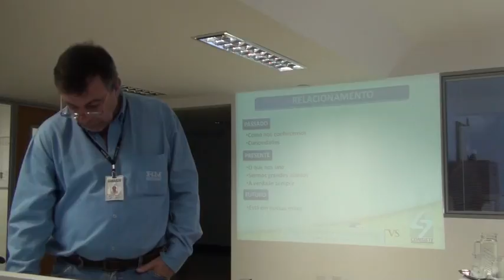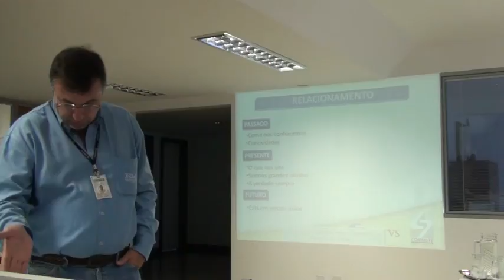HUMBERTO FILHO conta sua história de vida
🕗 O LUNCH-in da CONSISTE de hoje apresenta: Humberto dos Santos Filho.

 Você conhece os nossos LUNCH-In?

→ É um evento desenvolvido pela CONSISTE para gerar momentos de aprendizagem coletiva, promover rica troca de conhecimentos e enriquecer a rede de relacionamento.

Aprender com os "acertos" de pessoas especiais que realizam e tem a generosidade de compartilhar sua experiência vida ou assunto que domina com maestria para a equipe CONSISTE e convidados.

  Hoje o convidado foi Humberto dos Santos Filho, que nos trouxe muito conhecimento e variedades com sua  história de vida!